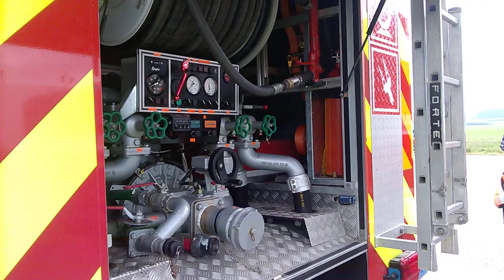hasičské cvičení s vrtulníkem 4.6.2016 VENDOLÍ